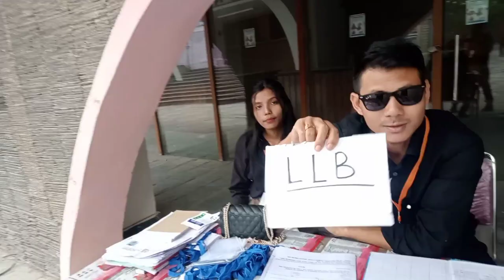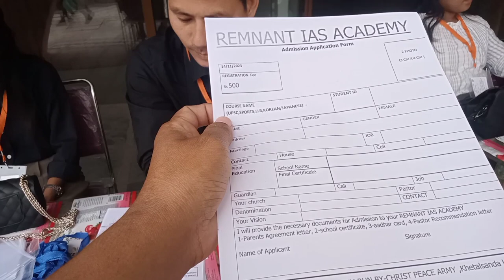Next Generation Remnants FREE IAS, Korean-14/11/23 Janakpuri, New Delhi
Delhi Program Bodo Mwsanai 14/11/23